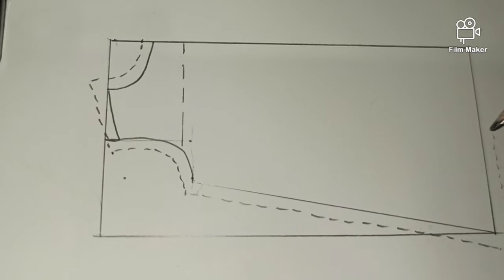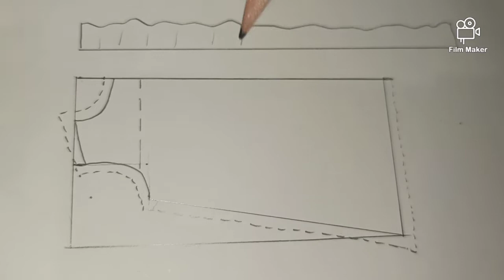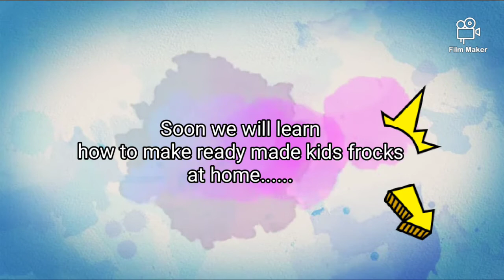Trendy frock designing for kids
Frock designing from different designers and we love all designs